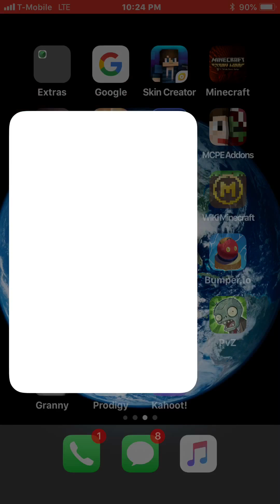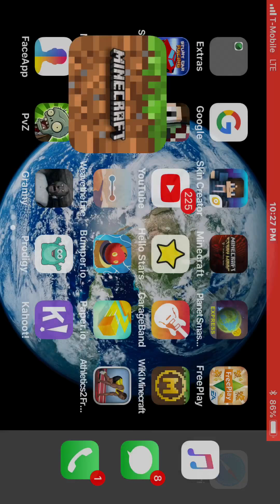Minecraft MY FIRST GAMING VIDEO